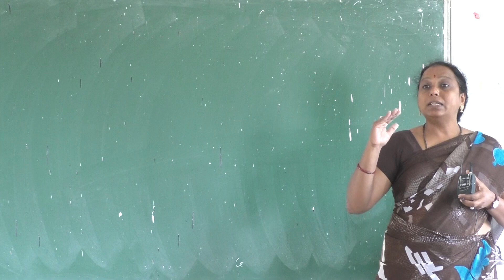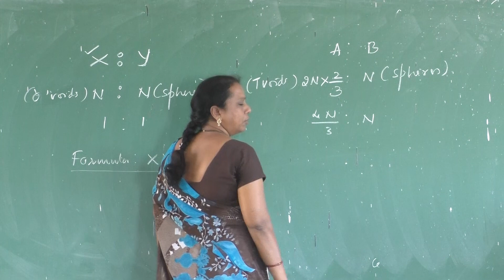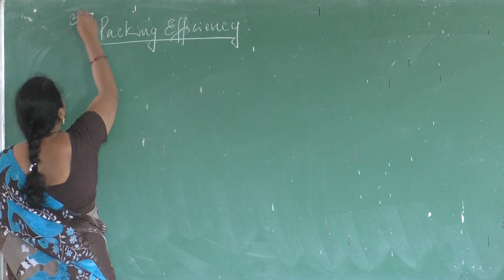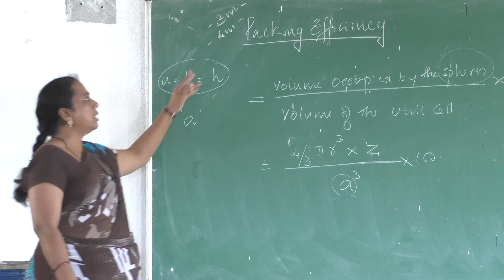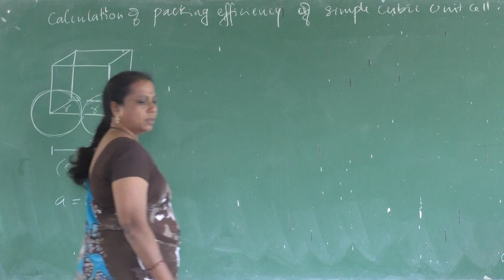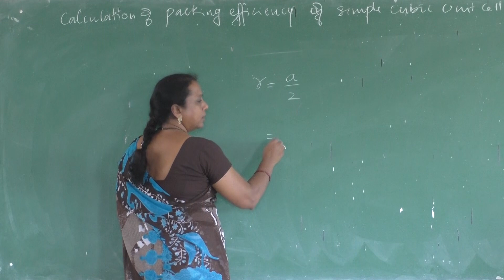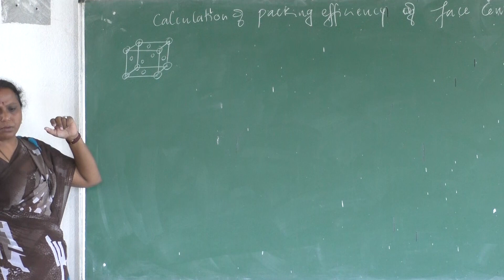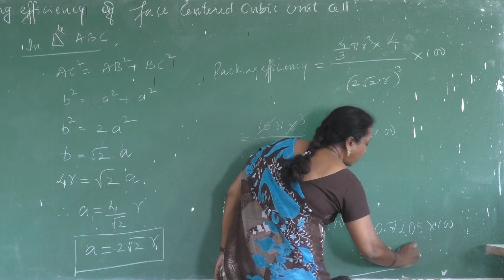06 solid state